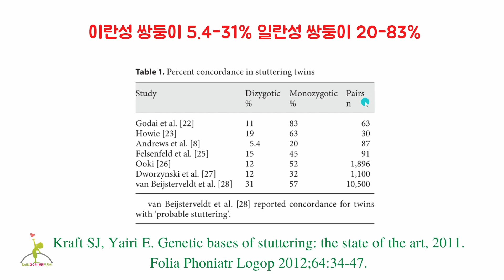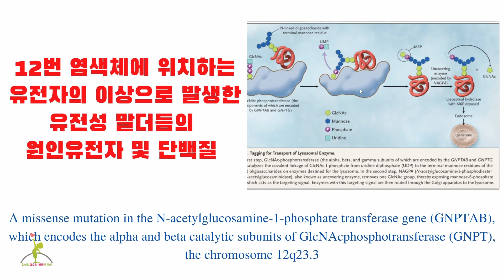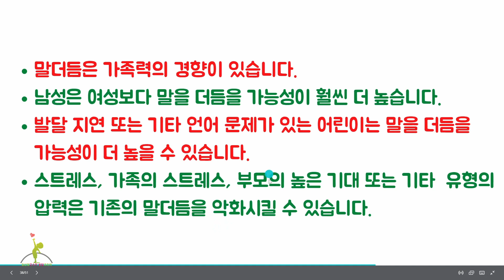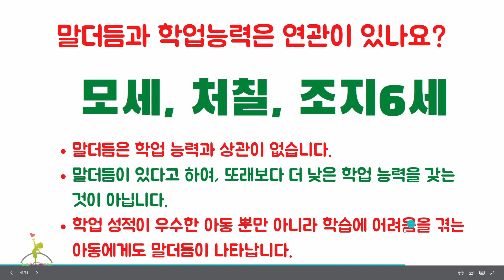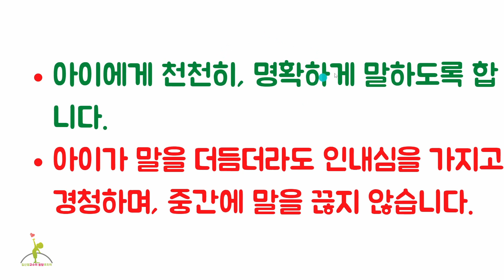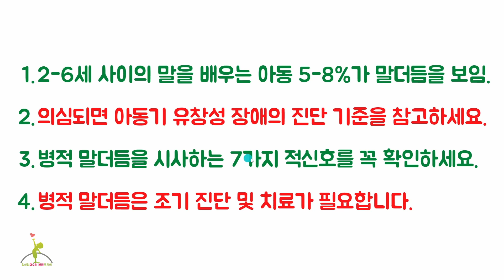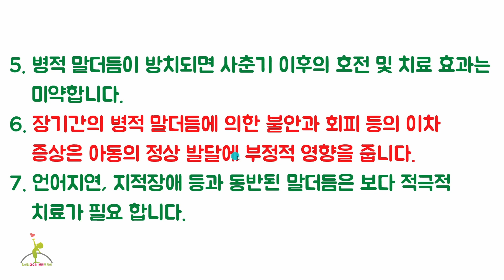57. 말더듬 : 2편. 적신호와 조기치료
57. 말더듬 : 말더듬2편 적신호와 조기치료
00:00 오프닝
00:36 말더듬은 왜 생기나요?
04:58 정상적 말더듬과 병적 말더듬
06:19 말더듬의 치료
07:24 맺음말